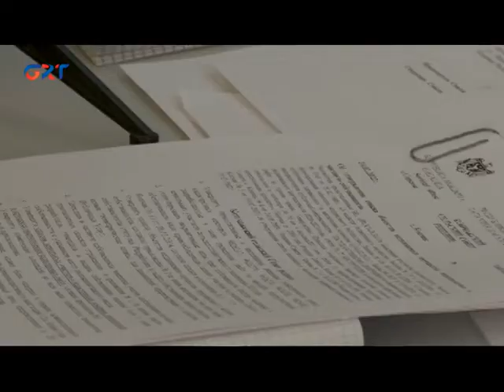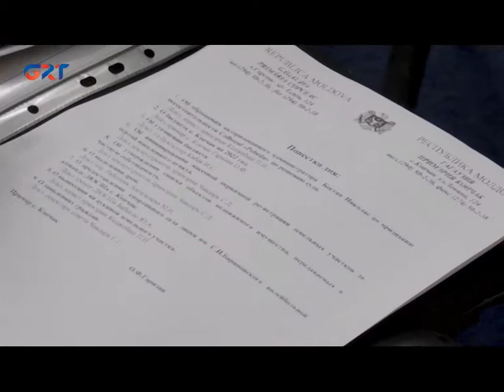Kuvetlerin açıklıı vatandaşların inanını yaradȇr: Kipçakta yaşayannar kararların almasına katılȇrlar